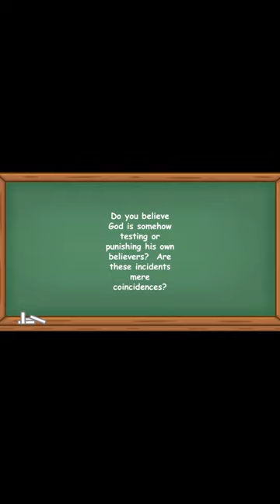History Short: Calamitous Crane Collapse!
On September 11, 2015, the city of Mecca, the holiest city within the religion of Islam, was the scene of a horrific accident when a crane collapsed at the Masjid al-Haram, also known as The Great Mosque, killing 111 and injuring another 394 people.

The text narrated in this video is from the original article

The following media file is in the public domain for various reasons or has no known copyright restrictions